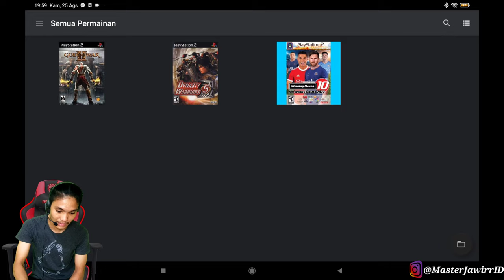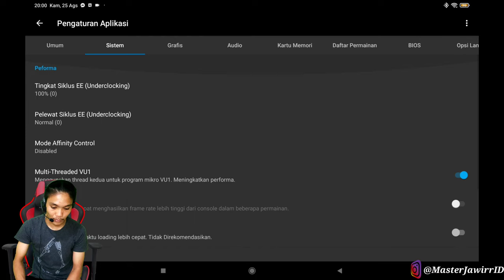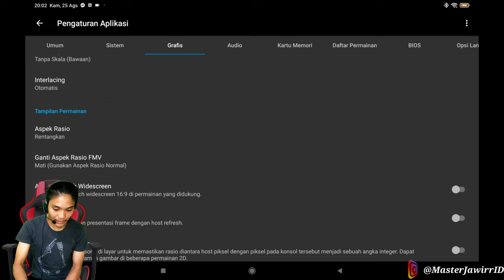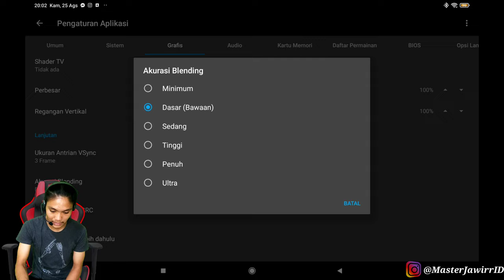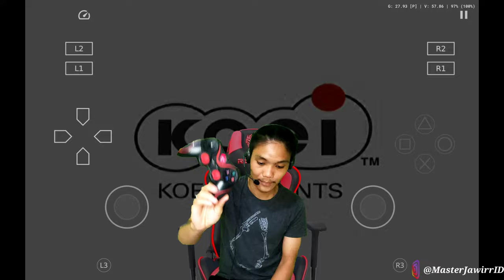Game Dynasty Warriors 5 PS2 Di Hp Android Ukuran Kecil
Game Dynasty Warriors 5 Versi Original PS2 Di Android Terbaru AetherSX2 Ukuran Kecil (Highly compresed) + SAVE DATA & Cara Setting Lancar Config 60Fps! Review & Gameplay 4k

Hallo semua! kembali lagi di Channel Master Jawirr ID di kesempatan kali ini master jawirr akan bermain Game Dynasty Warriors 5 PS2 di Android dengan menggunakan emulator AetherSX2.

Before: 310MB!

Afther: 700MB!

"Bahan untuk membuat video:

📱My Device:
-Redmi Note 9 Pro
-Ram 8GB
-Internal 128GB
-Snapdragon 720G

-Ram 6GB
-Internal 256GB
-Snapdragon 860

"Aplikasi pengeditan:
-pengedit video : Using KINE MASTER
-perkam layar : Bawaan Hp
-gambar thumbnile: PIXEL LAB